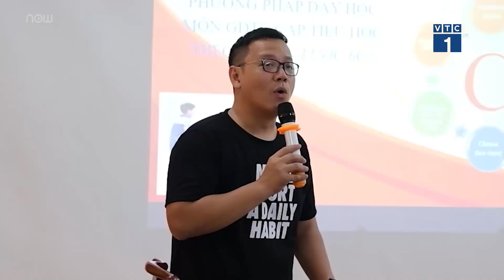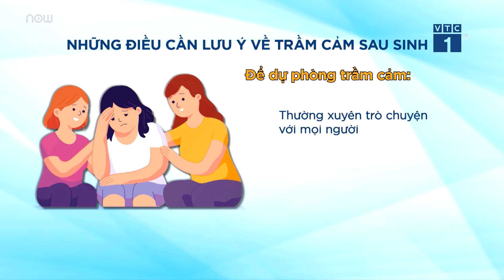Nên làm gì khi nghi ngờ mình mắc trầm cảm sau sinh? | VTC1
VTC1 | Trầm cảm sau sinh là một chứng rất nguy hiểm cho cả mẹ và bé, lắng nghe lời khuyên từ bác sĩ để hiểu rõ hơn cũng như biết cách phòng ngừa và điều trị đúng cách.